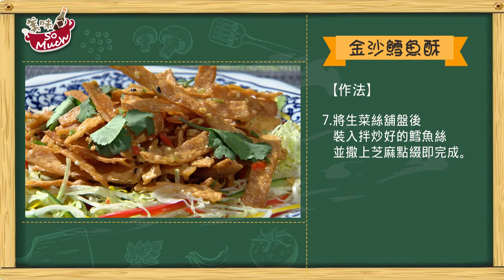複製食神美味 青青餐廳名菜 金沙鱈魚酥 feat.青青餐廳 施捷夫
複製食神美味 青青餐廳名菜 金沙鱈魚酥【名廚上菜】
美味主廚

播出時間：
年代MUCH台&壹綜合312台：周一至周五 晚上 5:00
重播時間：
年代MUCH台：周一至周五 中午11:00&晚上 5:30
壹綜合312台 ：周一至周五 晚上 5:30